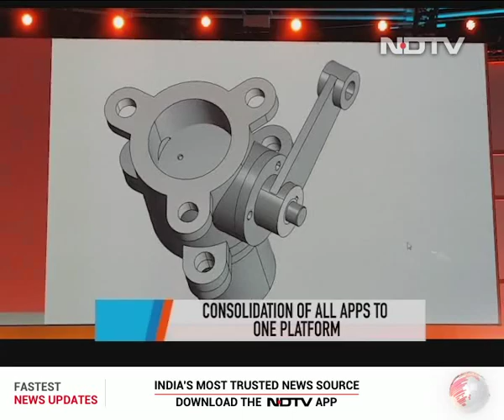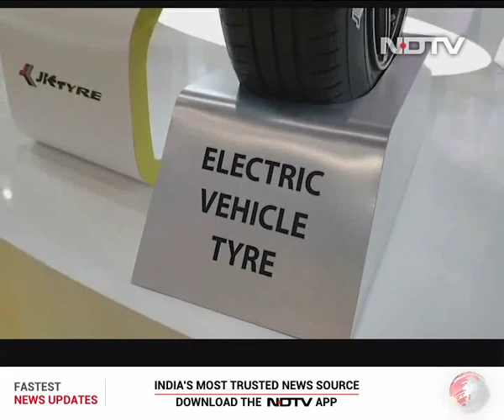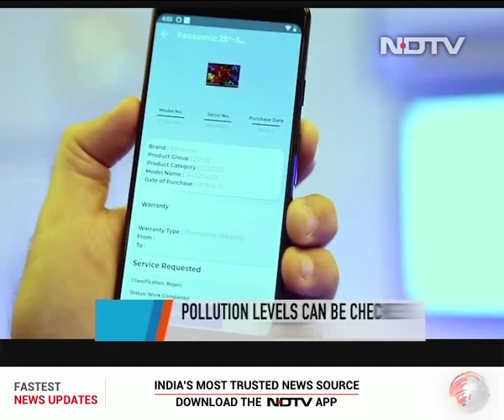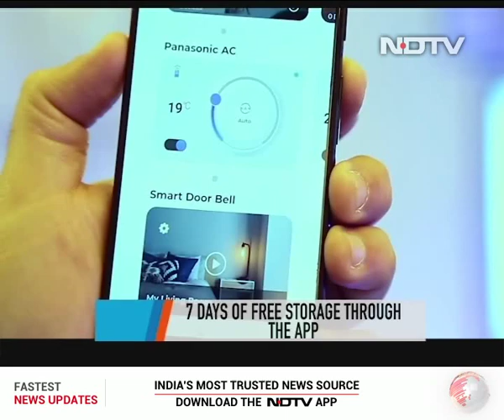The Next Wave of Innovation In 3D Design And VR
This week, we travel to the heart of the music city of the US - Nashville! We explore the big innovations in 3D design, printing, and even virtual reality at the Dassault Systemes' 3D Experience World held there. We also look at the all the action at auto expo this year - the big highlights in cars, tech in cars, and even some unique tyre tech. Panasonic adds another feather to its cap with the launch of its new IoT and AI platform MirAIe. We take a look at this and even talk to the person behind it.